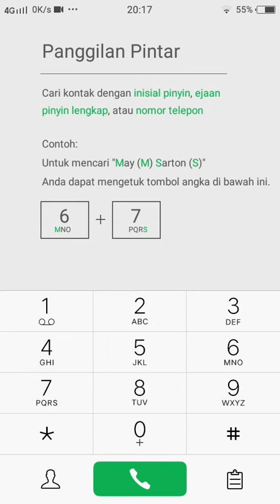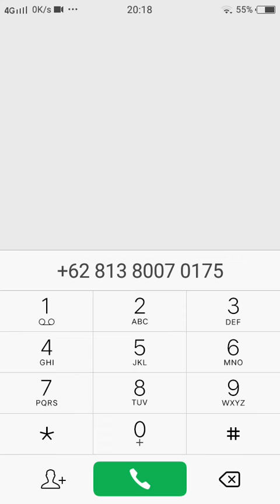Nomor Call Center JMO Terbaru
Halo teman-teman bertemu lagi dengan channel Bagong Android Pada kesempatan kali ini saya akan membagikan cara menghubungi call center Jamsostek terbaru

 Nah bagi teman-teman kalau ingin melakukan panggilan kepada customer service Jamsostek terbaru sangat mudah ya teman-teman tonton terus video ini sampai selesai Agar kalian tidak gagal paham